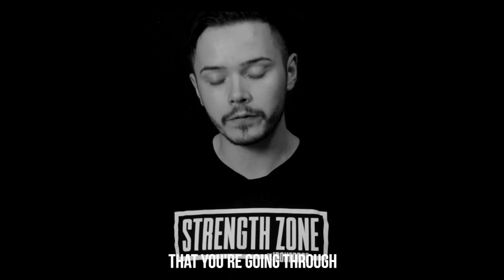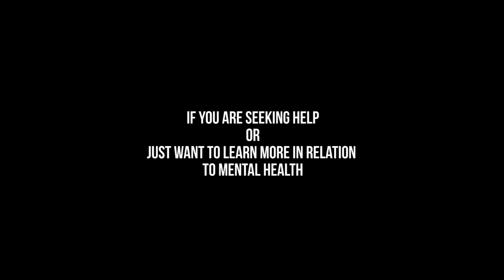My Battle With Anxiety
*If you are from other parts of the world, please feel free to link services relevant to where you're from.